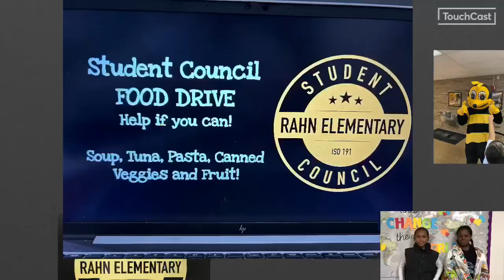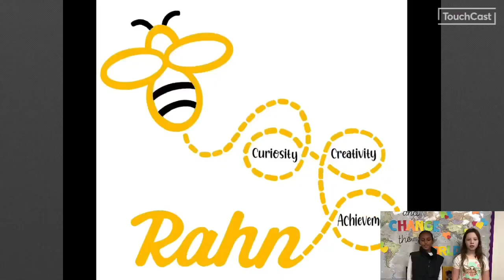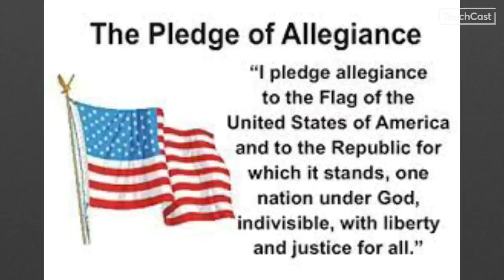October 26, 2023